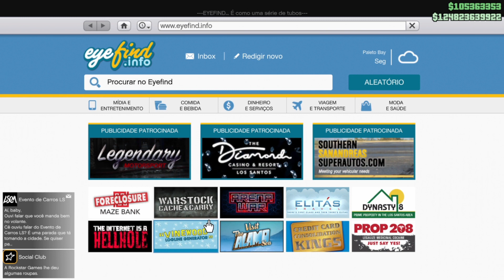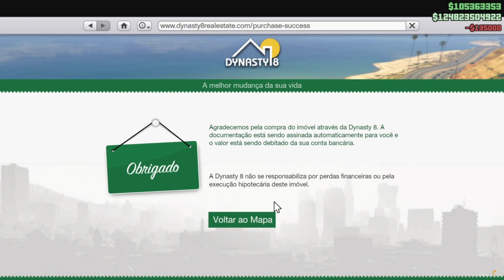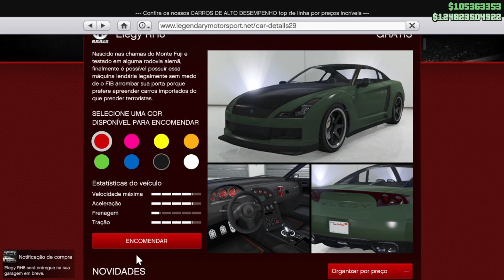GTA 5 Online: Glitch de Dinheiro SOLO *Duplicar Carros $ 2Milhões p/min* Fácil! (GTA V Money Glitch)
Como Ganhar Milhões SOLO e Fácil Duplicando CARROS na NOVA DLC GTA Online Los Santos Tuners!! Este Guia é tudo que você precisa para conseguir DUPLICAR CARROS SOLO no GTA 5 Online! Glitch de Dinheiro Fácil 100% funcionado - Confira

Música
Mortals
Artista